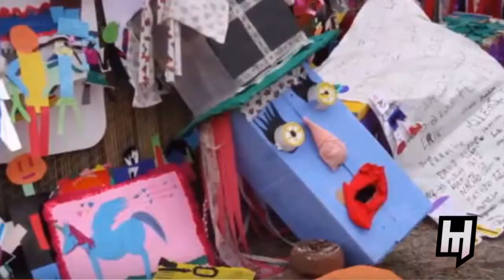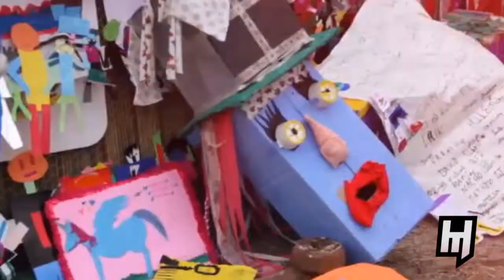Josefina Piacenza en Habemus - Vorterix Bahía